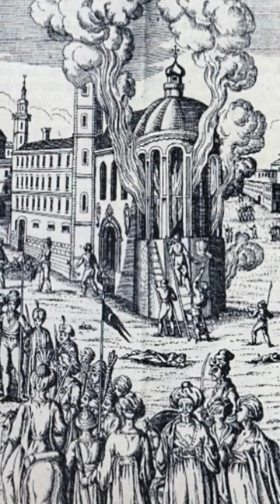1821 Tripoliçe Katliamı: Osmanlı'ya Karşı Yunan İsyanının Acı Sonu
1821 Trablus Katliamı: Osmanlı'ya Karşı Yunan İsyanının Acı Sonu Bu YouTube videosunda, Osmanlı İmparatorluğu'na karşı ortaya çıkan Yunan isyanının acı sonucu olan 1821 Tripoliçe Katliamı ele alınmıştır. Bu tarihi olay, Osmanlı İmparatorluğu ile Yunanistan arasındaki çatışmaların en kanlı ve trajik olaylarından biridir. Video, 1821 Trablusgarp Katliamı'nın arka planını, nedenlerini ve ayrıntıları ayrıntılı bir şekilde anlatmaktadır. Osmanlı İmparatorluğu'na karşı aralıklı mücadeleler veren Yunan'ın isyanı, Trablus'ta birleşerek Osmanlı güçlerine karşı direniş gösterildi. Ancak Osmanlı İmparatorluğu'nun acımasız tepkisi sonucunda binlerce Yunanlı hayatını kaybetmiştir. Video, tarih belgeleri, görseller ve uzman görüşleriyle desteklenerek yürütülene veya tarihsel atmosferi aktarılmaktadır. Ayrıca Trablus Katliamı'nın Osmanlı İmparatorluğu ve Yunanistan üzerindeki etkileri de ele alınmaktadır. Bu olayda, Yunanistan'daki çatışmaların dönüm noktalarından biri olduğu vurgulanıyor. 1821 Trablusgarp Katliamı'nın tarihi ve sonuçları hakkında detaylı bilgi sunan bu video, tarih meraklıları ve Yunanistan'ın kalabalıklarıyla mücadelesini daha iyi bilinen isteyen herkes için oldukça ilgi çekici olacaktır.

1821 Trablus Katliamı: Osmanlı'ya Karşı Yunan İsyanının Acı Sonu Bu YouTube videosunda, Osmanlı İmparatorluğu'na karşı ortaya çıkan Yunan isyanının acı sonucu olan 1821 Tripoliçe Katliamı anlatılmaktadır. Bu tarihi olay, Yunan'ın Osmanlı yönetimine karşı başlattığı aralıklarla mücadelesi sırasında ortaya çıkan önemli bir dönüm noktasıdır. Video, katliamın zamanını ve önemli ayrıntılarını sunarak, bu acı olayın nasıl gerçekleştiğini anlamalarını sağlar. Osmanlı İmparatorluğu'nun baskıcı yönetimine karşı isyan eden Yunanlar, Trablusgarp kasabasında direnişlerini sürdürmüşlerdir. Ancak Osmanlı güçlerinin üzerlerine saldırı sonucu, kasabanın büyük bir kanlı çatışma sahnesi yaşandı. Bu trajik olayda binlerce sivil ve asker hayatını kaybetmiştir. Onun iki tarafında da ağır kayıplar yaşanan Trablusgarp Katliamı, Osmanlı yönetimine karşı çıkan isyan Yunanın acımasız bir sonu olarak tarihte geçmiştir. Video, 1821 Trablusgarp Katliamı'nın tarihi ve politik arka planını da anlatarak, izleyicileri o döneme doğru götürüyor. Ayrıca, tarihi kaynaklarla toplanan bilgiler ayrıntılı bir anlatıma sahiptir. Bu belgesel video, tarih meraklıları ve Yunan isyanlarının tarihi hakkında daha fazla bilgi edinmek isteyenler için oldukça ilgi çekici Video, Tripoliçe Katliamı'nın acımasızlığını görüntüler ve tanıklıklarla anlatırken, katliamın insanlığın organ dışı gösterimini sağlar. Aynı zamanda Osmanlı İmparatorluğu'nun halkın Yunanistan'a yönelik baskıcı politikalarını ve Yunan isyanlarının sebeplerini de ele alıyor. 1821 Trablusgarp Katliamı, o dönemde yaşanan etnik ve dini çatışmaların bir tutulmasıdır ve bölgedeki tarihi dinamiklerin sürdürülebilmesi için önemlidir. Video, katliamın oluşumlarını ve oluşumlarını gösterirken, aynı zamanda tarihteki yanma da açık. Bu videoda, 1821 Trablusgarp Katliamı'nın zorluğunu ve gidişatını anlamalarına yardımcı olarak, Yunan isyanının bölgesel ve politik patlamaları de vurgulanıyor. Ayrıca, bu tür tarihin tarihindeki yerini ve insanın acımasızlığını sorgulamaya yönlendirir. Sonuç olarak, 1821 Trablusgarp Katliamı, Osmanlı İmparatorluğu'na karşı ortaya çıkan Yunan isyanının acı bir sonunu temsil etmektedir. Bu video, gelişmelere ilişkin olayların gelişmesi, gelişmeler ve insanlığın güncel yerinde anlatılarak, Yunan isyanı hakkında daha fazla bilgi edinmelerine yardımcı olmaktadır.